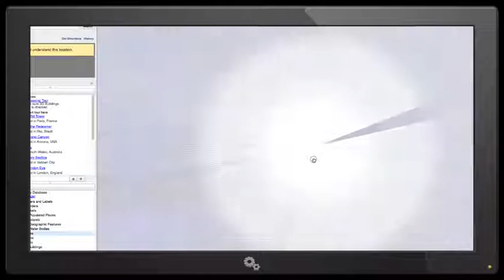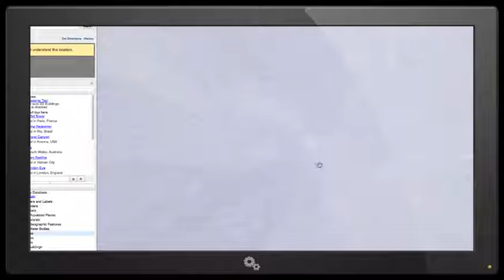High Strangeness @ The South Pole - Is This Camouflage?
'Wasting Time' looking for a melting glacier in Antarctica I came across this anomoly. It first appeared as a high point of a mountain, but as I zoomed in it showed ...